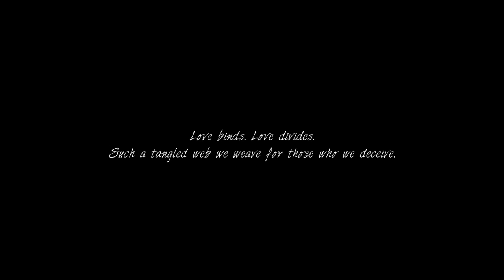"TRIANGLE" BEDROOM PROMO AN UPCOMING WEB-SERIES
"TRIANGLE" BEDROOM PROMO AN UPCOMING WEB-SERIES STARRING KENYON L.OBRIEN,EMERY JOHNSON & DOMINIQUE SMITH COMING THIS FALL 2014!
WRITTEN BY CARLOS HARRIS AND PRODUCED BY BRTB TV,Visuals by SP GRAPHIX PLEASE MAKE SURE TO VIEW,SHARE,AND COMMENT.